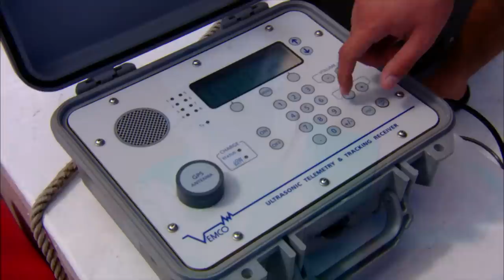Behind the Scenes of Shark Tourism: Conservation Challenges and Close Encounters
A natural history series about amazing creatures of the sea. Utilizing superb High-Definition imagery, engaging stories, and leading marine scientists the series takes viewers on extraordinary journeys of discovery!

Content licensed by Cana Media to Little Dot Studios.